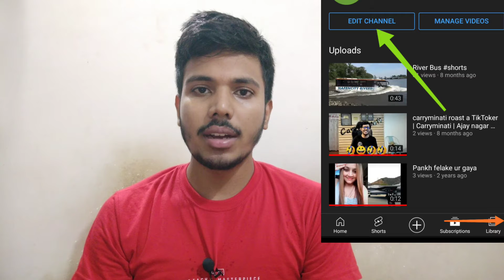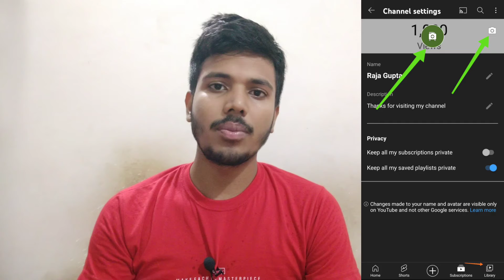YouTube new update | YouTube new update for creators | channel banner and logo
Friends is video me maine aapse share kiya hai YouTube ke new update ke bare jo ki ek creator ke liye bohot hi kaam ka hai too yar jaan ne ke liye video ko bina skip kiye last tak dekhiye mujhe ummeed hai ki aapko ye video bohot pasand aayega...

YouTube new update | YouTube nee update for creators | channel banner and logo

YouTube nee update for creators

channel banner and logo